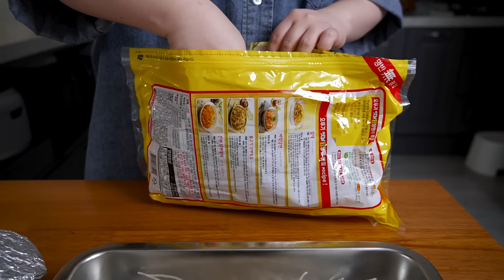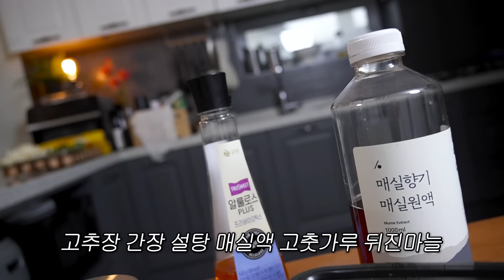대창 1000g 기름 뜯어내고 굽기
지방 걷어낸 대창 1000g 굽기

[재료 및 조리도구 정보 모음]
한우 대창, 양배추, 당면, 순대, 마늘, 고춧가루, 액젓, 생강가루, 다시다,
매실액, 설탕
술잔 - 광주요(구슬잔)
진공 양념통 - 티리난지 피렌체
나무도마 - 에이델 디자인 그룹

[BGM] Artlist